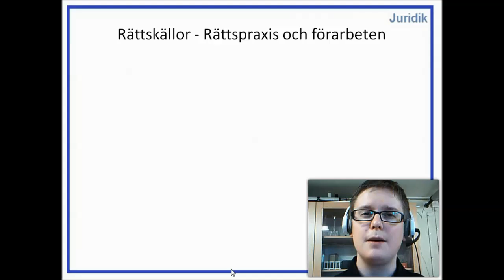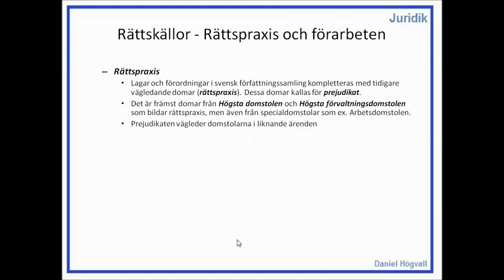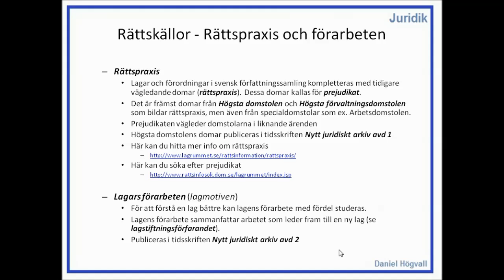Privatjuridik - Rättskällor - Del 3 - Rättspraxis och förarbeten